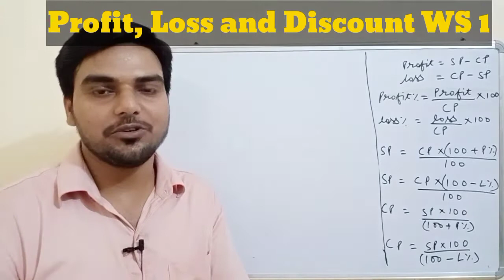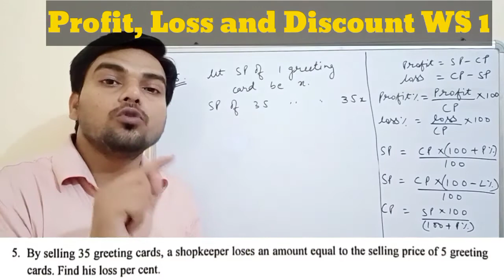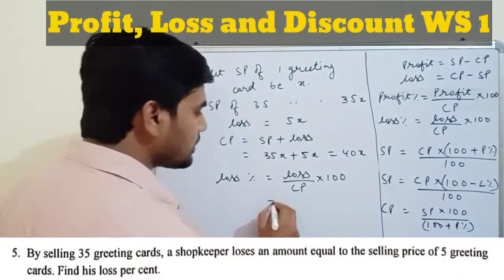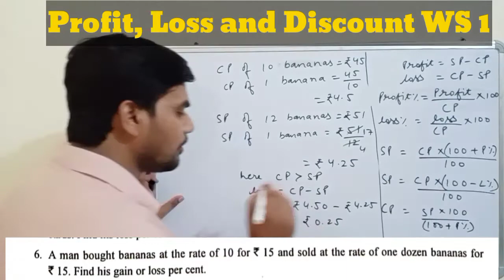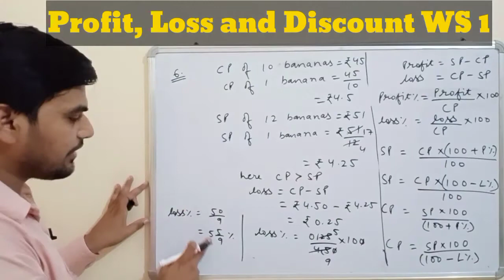Q5 and Q6 of Worksheet 1 | Ch 5 | Profit, Loss and Discount | DAV Class 8th